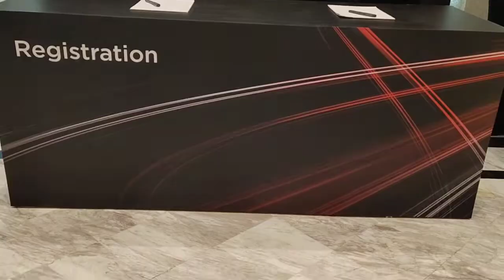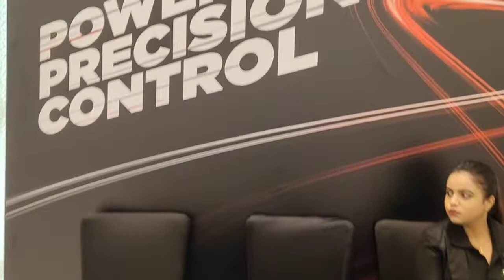Bajaj Pulsar N160 Launch Event At ITC Royal (kolkata).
Pulsar N16 Launch
Events.